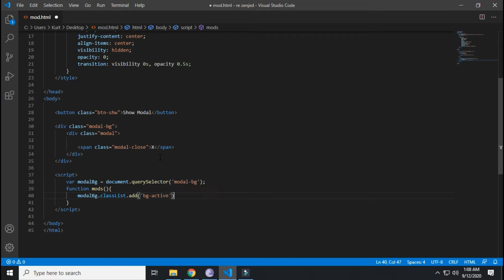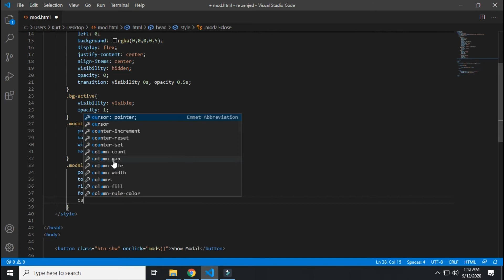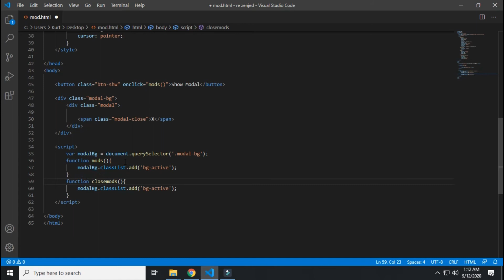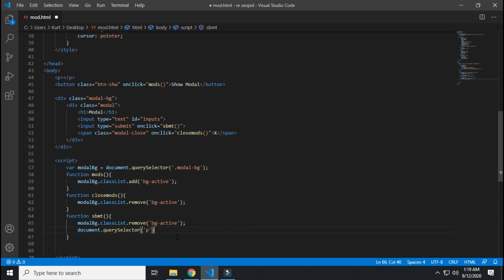Episode 8 Modified Message Box Modals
Let's now try customizing our message box by creating a modal pop up that can be easily redesign through our css.